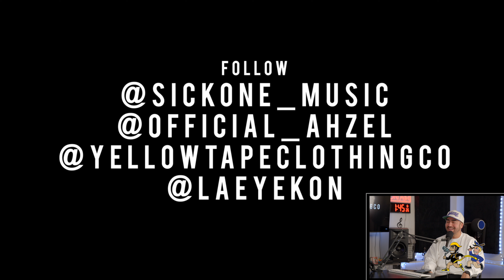Direct Shooters Podcast Ep.4 | SickOne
Direct Shooters Podcast Ep.4 | Sick One

Video Equipment and Social Media Networks Below:

Tune In 🎙️🎧

0:00 Intro
0:31 Ahzel Introduction
0:53 Sick One Intro
1:19 First One Ever Heard Podcast
1:37 Passion Projects
1:55 Sick Introduces Himself
2:25 You Have Multiple Ways To Make Money
2:45 Moving Back Home Effected His Path
3:54 We Have Priorities
4:20 You Have To Love This
4:50 Migrating From LA
5:15 Music Is Fire
6:05 Went To LA Recording School
7:18 The Mission To LA Recording School
8:15 LA Is Ghetto
9:20 We All Start With Hondas
10:40 Black Culture
11:10 SPM Influences
12:45 CD Players
13:20 Relating To SPM For Being Hispanic
13:45 First Raps In 6th Grade
15:03 Working With Jenny 69
16:00 Broke A Broom Stick
17:08 When Realizing Content Was Important
17:50 Everything Has To Be Perfect
19:16 I Need To Drop Shit
20:20 XXXentacion Mixing Wasn't Good
21:10 My Budget Is Low
22:10 Moving To Subscriptions
23:25 Ideas Bounce Back Better
24:00 Directors Suck
25:32 Showing Videos
27:12 Everyone Was A Vibe
27:30 His Camera Looked Better Than Ahzel
30:35 Inspired By Kid Ink
33:10 Being Vulnerable
34:00 Capturing Real Shit
35:30 Is Budget A Issue
38:10 Supporting Your Friends
39:40 Being Relatable
39:25 Understanding The Video
41:30 Storytelling
41:30 Visualize When Making Music
42:25 Picture What Your Doing
43:20 Knowing You Can Do It
44:45 Motivated By Friends Death
45:25 Inspire People
46:20 Is Age A Factor
47:45 Lil Tucci
49:00 Sick One Outro
49:23 Sick One Advice
51:05 Outro

Podcast equipment :
Director Chairs
American Trails
Cameras:
Sony Fx3 camera
Sony A7IV
Sony A7iii
Lenses:
Tamron Lens
Sony G Master Lens 75 - 200 mm
Sony G Master Lens 20 mm
Audio:
Dji Wireless Mic
Lighting:
Amaran 300C
Amaran 200x
Samsung USB-C Cable
Round Table
Neon On Air
Glow 31” Quick Ball Lantern soft box:
Yellow paper back drop

Footage Copyright owned by YTENTERTAINMENT (Yellowtape entertainment)